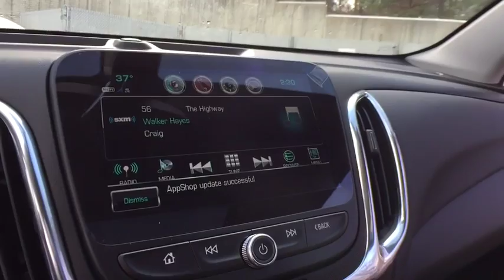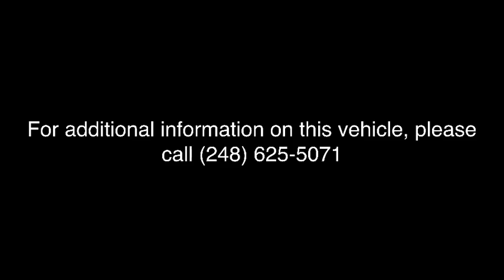2018 Chevrolet Equinox Clarkston, Waterford, Lake Orion, Grand Blanc, Highland, MI 182399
Black Metallic N 2018 Chevrolet Equinox available in Clarkston, Michigan at Bowman Chevrolet. Servicing the Waterford, Lake Orion, Grand Blanc, Highland, MI area.

Bowman Chevrolet
6750 Dixie Hwy

* 2018 Chevrolet Equinox 2LT...Features include: AWD, Turbocharged, Bluetooth, Rear Vision Camera, OnStar Navigation, 7.0'' Touch-Screen with MyLink, SiriusXM Satellite Radio, Built in WiFi, Remote Start, Heated Front Seats, Power Sunroof, Trailering Equipment, Power Heated Mirrors and Keyless Entry.   Prices do not include taxes, title, license, and doc fee. Price includes: $500 - General Motors Consumer Cash Program. Exp. 04/02/2018, $1,500 - GM Lease Loyalty Towards Purchase Private Offer. Exp. 04/02/2018
Preferred Equipment Group 2LT,3.17 Final Drive Axle Ratio,18 Aluminum Wheels,Premium Cloth Seat Trim,Radio: Chevrolet MyLink AM/FM Stereo,Radio: 8 Chevrolet MyLink AM/FM Stereo,Confidence & Convenience Package,Sun & Infotainment Package,All-Weather Floor Liners (LPO),Floor Liner Package (LPO),Infotainment Package,8-Way Power Driver Seat Adjuster,Front Passenger 4-Way Manual Seat Adjuster,Driver Confidence Package,Remote Vehicle Starter System,Power Sunroof,Integrated Cargo Liner (LPO),Dual Zone Automatic Climate Control,Outside Heated Power-Adjustable Mirrors,Body-Color Trailer Hitch Close-Out Cover,4-Wheel Antilock 4-Wheel Disc Brakes,Heated Driver & Front Passenger Seats,120-Volt Power Outlet,2 USB Data Ports,3-Spoke Leather-Wrapped Steering Wheel,Dual Stainless-Steel Exhaust w/Bright Tips,Rear Power Liftgate,SiriusXM Satellite Radio,Rear Park Assist w/Audible Warning,Enhanced Multi-Color Driver Instrument Info,Rear Cross Traffic Alert,Universal Home Remote,Lane Change Alert w/Side Blind Zone Alert,Bluetooth For Phone,USB Port & Auxiliary Input Jack,2 Rear USB Charging-Only Ports,2 USB Ports & Auxiliary Input Jack,6 Speaker Audio System Feature,Trailering Equipment,Factory Installed Trailer Hitch,Driver Convenience Package,4-Wheel Disc Brakes,6 Speakers,Air Conditioning,Electronic Stability Control,Front Bucket Seats,Front Center Armrest,Leather Shift Knob,Rear Parking Sensors,Spoiler,Tachometer,ABS brakes,Alloy wheels,Automatic temperature control,Brake assist,Bumpers: body-color,Delay-off headlights,Driver door bin,Driver vanity mirror,Dual front impact airbags,Dual front side impact airbags,Emergency communication system,Four wheel independent suspension,Front anti-roll bar,Front dual zone A/C,Front reading lights,Fully automatic headlights,Garage door transmitter,Heated door mirrors,Heated front seats,Illuminated entry,Low tire pressure warning,MP3 decoder,Occupant sensing airbag,Outside temperature display,Overhead airbag,Overhead console,Panic alarm,Passenger door bin,Passenger vanity mirror,Power door mirrors,Power driver seat,Power steering,Power windows,Radio data system,Rear anti-roll bar,Rear seat center armrest,Rear window defroster,Rear window wiper,Remote keyless entry,Roof rack: rails only,Security system,Speed control,Speed-sensing steering,Split folding rear seat,Steering wheel mounted audio controls,Telescoping steering wheel,Tilt steering wheel,Traction control,Trip computer,Turn signal indicator mirrors,Variably intermittent wipers,High-Intensity Discharge Headlights,Compass,AM/FM radio: SiriusXM,Premium audio system: Chevrolet MyLink,Internet access capable: OnStar 4G LTE,Exterior Parking Camera Rear,Blind spot sensor: Lane Change Alert with Side Blind Zone Alert warning